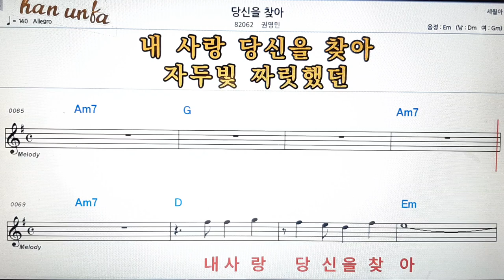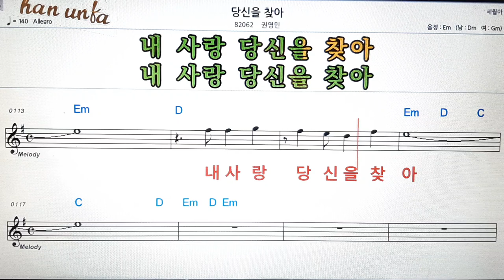당신을 찾아/권영민👍노래 반주, 코드 악보,가라오케💋Karaoke*Sheet Music*Chord*MR